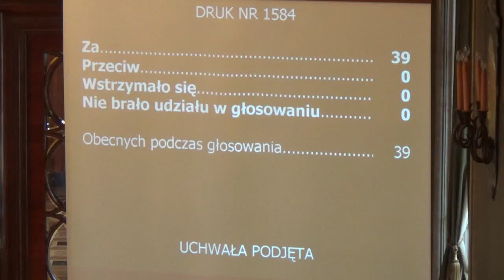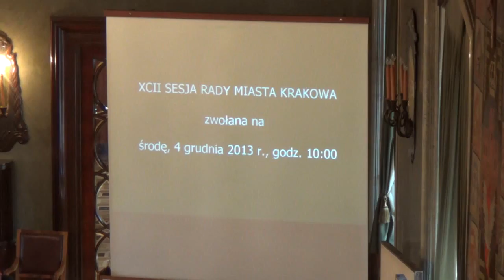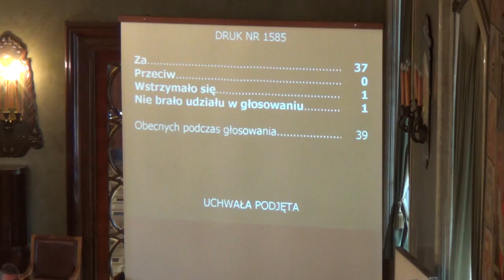37. Zmiany w budżecie Miasta Krakowa na rok 2013 (dot. zmian w planie dochodów w działa